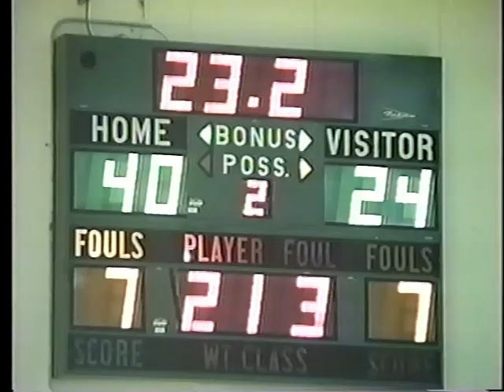North Farmington vs West Bloomfield 02-03 Districts